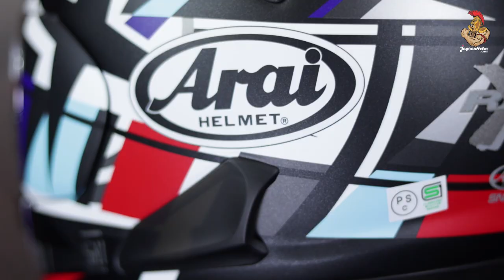UNBOXING : ARAI RX-7X TAKUMI | SELALU ASIK KALO BAHAS ARAI